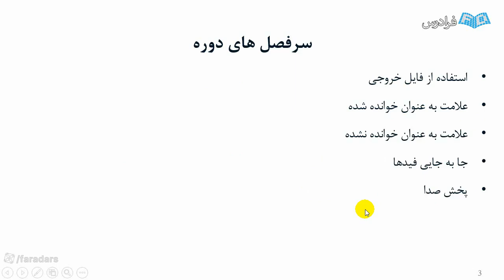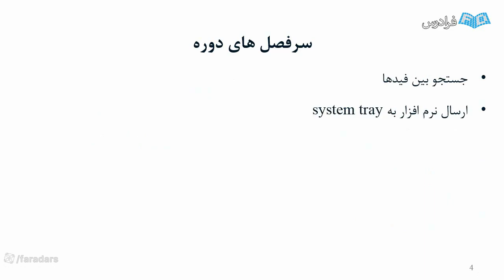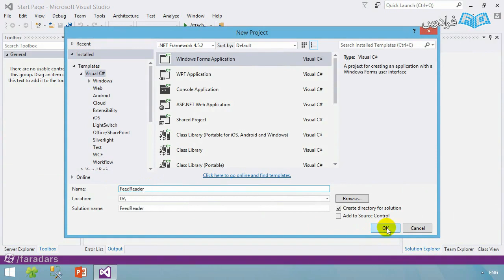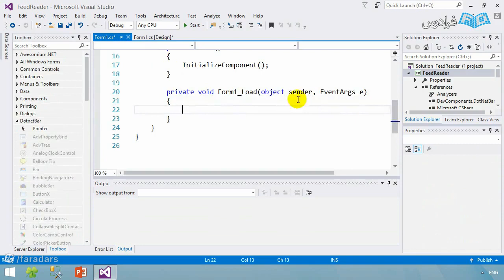Welcome to The Fires of studying education management corp